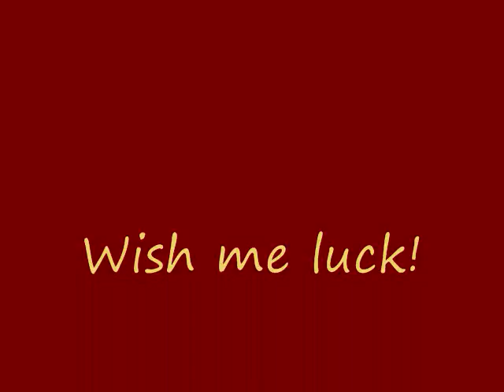Baby Lugia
My newest entry to the spriting contest.  Lugia in baby form.  Made it at two in the morning.  Be nice.  I TAKE REQUESTS!!!